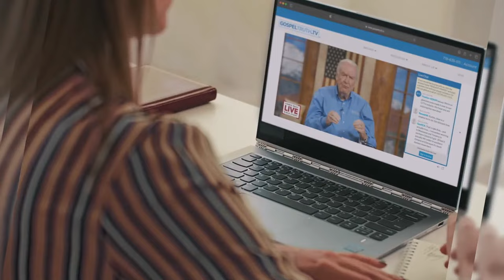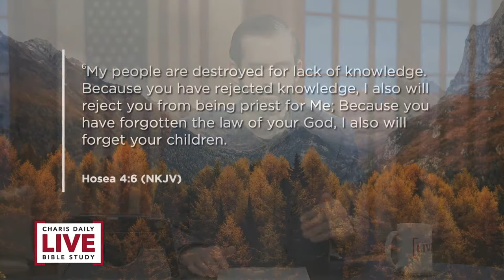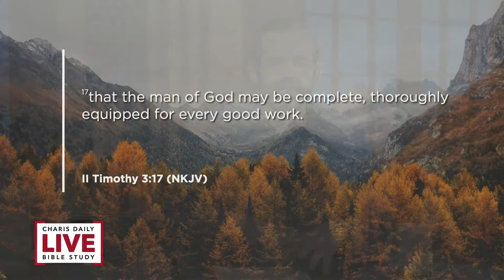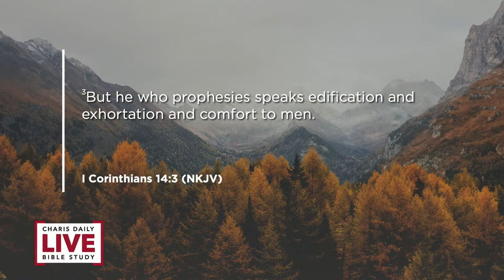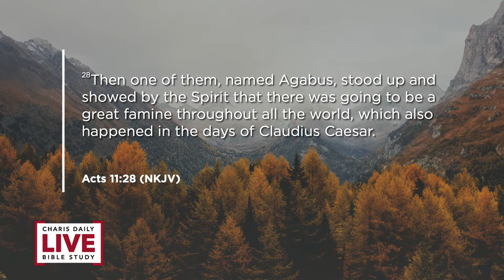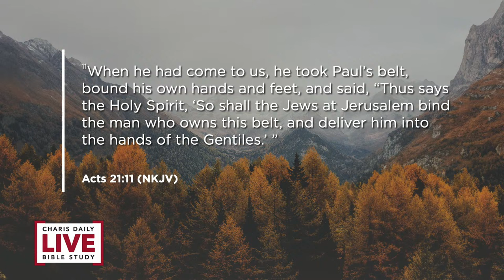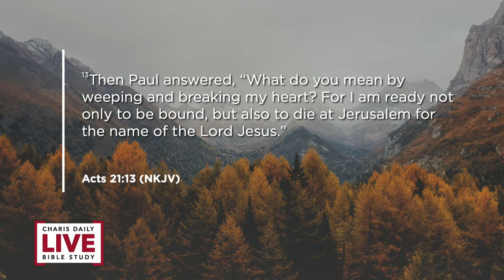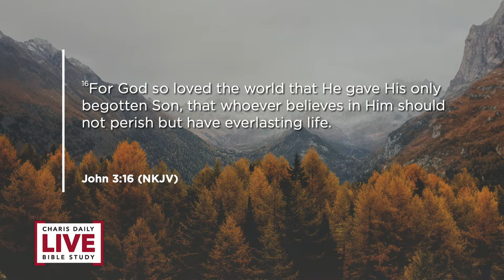Receiving a Prophetic Word - Daniel Bennett - CDLBS for February 16, 2024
0:00 - Intro/Announcements
0:58 - Teaching
30:50 - Live Q/A
45:10 - Outo